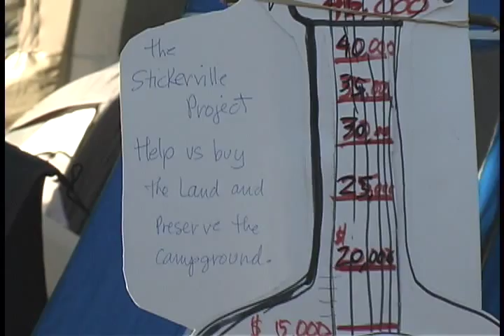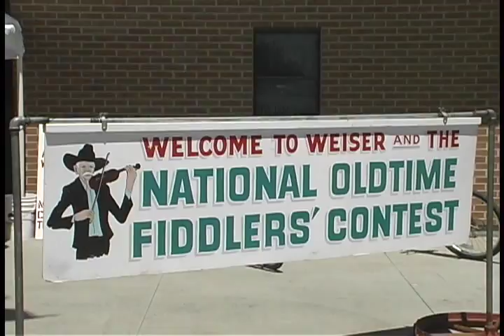Weiser IDAHO - Stickerville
What can i say ... Weiser ... National Old Time Fiddle Championship where i first met
all the wonderful people from Portland. This is a segment i did for a class on community,
Celebration of Community: Portland Old Time Music , shot in Stickerville by Walter Spencer
and Friends